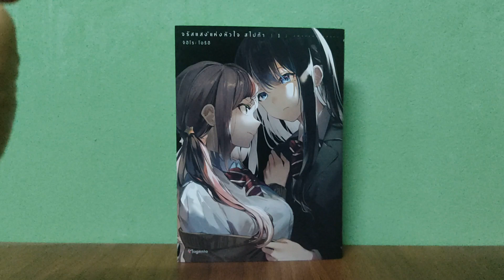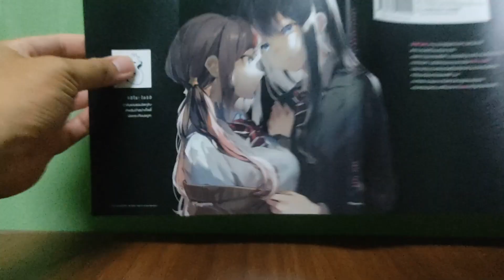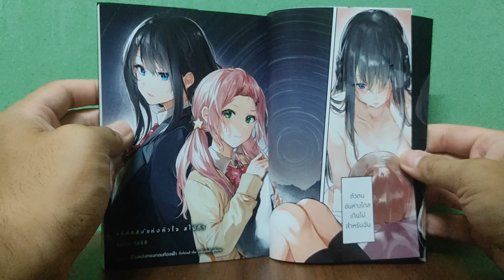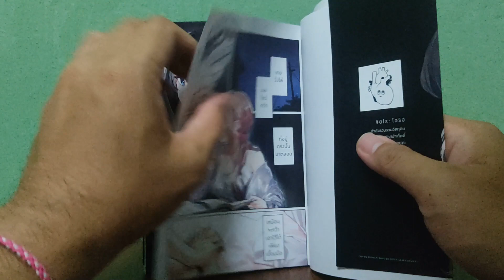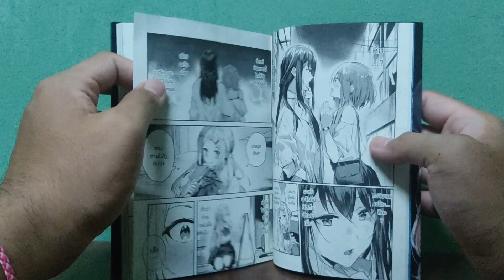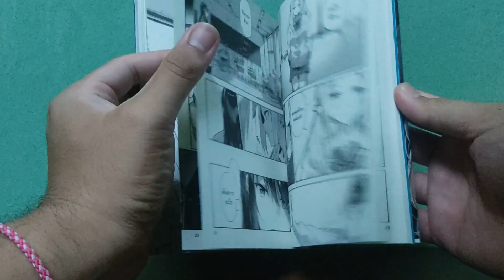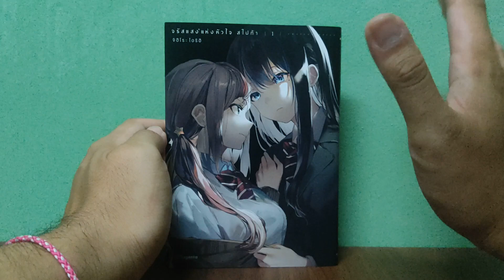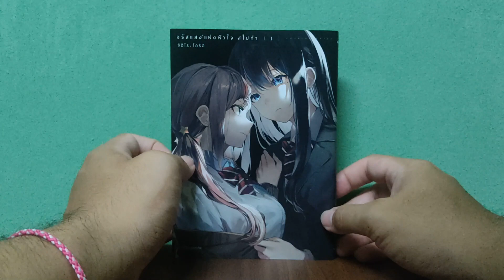(แนะนำ) จรัสแสงแห่งหัวใจ สไปก้า เล่ม 1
ชื่อไทย : จรัสแสงแห่งหัวใจ สไปก้า
ชื่อญี่ปุ่น : スピカをつかまえて (Spica wo Tsukamaete)
0:00 ช่วงต้น
0:56 ตัวเล่มโดยรวม
5:55 ตัวเรื่อง
8:08 พูดคุยหลังอ่าน
10:50 เล่ม 1 ที่นิ่งไป...
About Me!!!
Nickname : Nick
My Favorite Manga and Novel Genre : Action,Romance,Comedy,Yuri,Slice of Life
I like to read manga and novels that are simple and feel good.

Main Game : Apex Legends,osu!,Genshin Impact
My Favorite Game Genre : Shooting,Action,Souls-like,Hack and Slash
My Favorite Game Series : Titanfall,Resident Evil,Borderlands,Dead Rising,State of decay,Bloodborne,Battlefield,Metal Slug,Far cry and many more!!!
I like playing simple games but challenging

My Notebook Spec!!!
Asus TUF Gaming FX505DU-AL052T
CPU : AMD Ryzen 7 3750H (2.30 GHz, 4 MB L3 Cache, up to 4.00 GHz)
GPU : NVIDIA GeForce GTX 1660 Ti (6GB GDDR6)
Display : 15.6 inch (1920x1080) Full HD IPS 120Hz
RAM : 16 GB DDR4
SSD : 512 GB PCIe M.2
HDD : WD Blue 1 TB